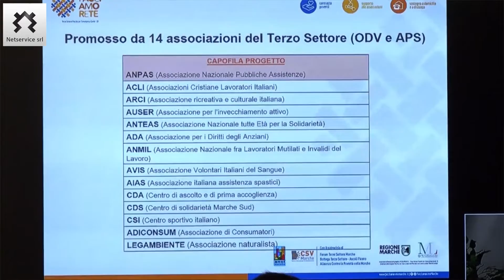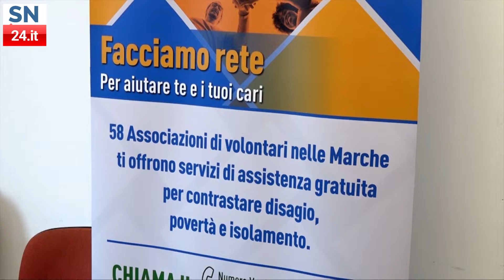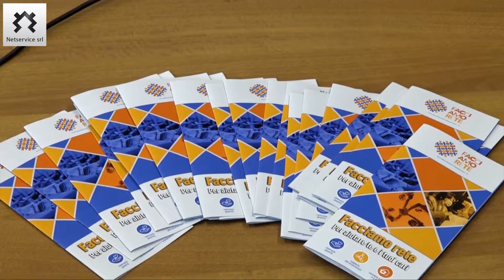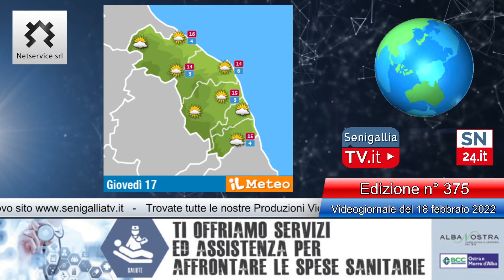Senigallia Tv - VideoGiornale Senigallia Notizie N°375 del 16-02-2022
Senigallia Tv - VideoGiornale Senigallia Notizie N°375 del 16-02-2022. In breve le notizie locali e della Regione Marche